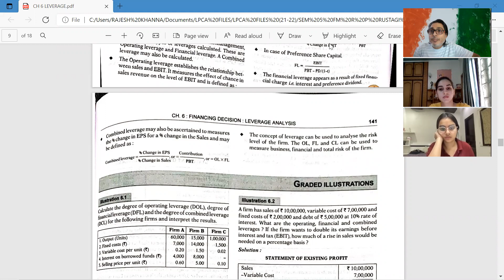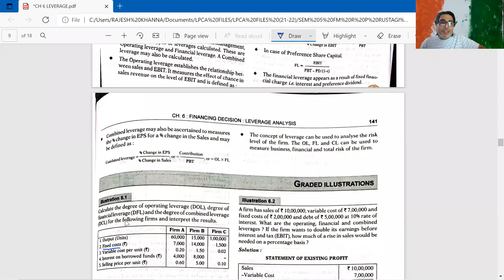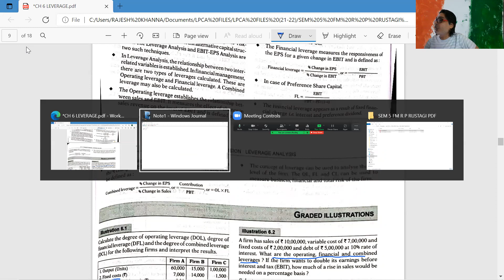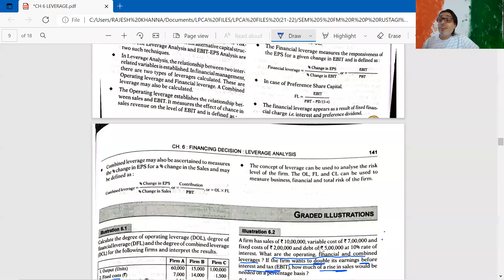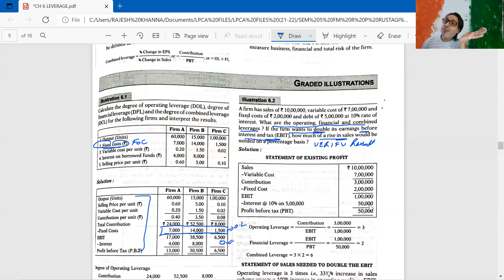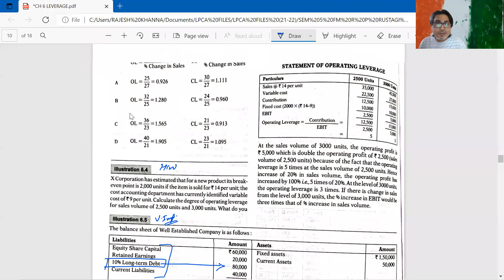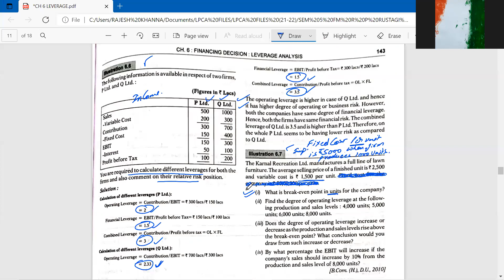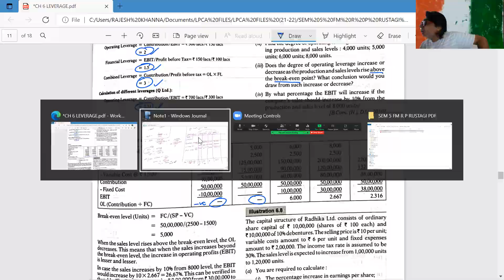FM- FINANCING DECISION-LEVERAGE-PART 2-B.Com | CA | CA Inter | FINANCIAL Management | BBA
FINANCING DECISION- LEVERAGE , Concept Of Degree of operating leverage (DOL), Degree Of Financial Leverage (DOFL), Degree of Combined Leverage (DOCL)